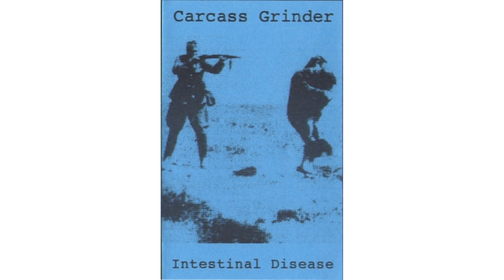Intestinal Disease split tape with Carcass Grinder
Released by Resplendence Prods. in 1996.

Tracklist:

00:00 Intestinal Disease – Diepvries
00:23 Intestinal Disease – Worldabruption
01:51 Intestinal Disease – About Ignorance And Possession
03:04 Intestinal Disease – Reality Based On Lies
04:10 Intestinal Disease – Painted Cloud
05:03 Intestinal Disease – This Community Is Not For Me!
05:41 Intestinal Disease – It's Time For A Change
08:17 Intestinal Disease – Reject This Conformism